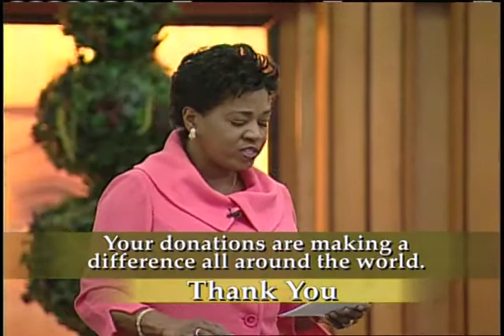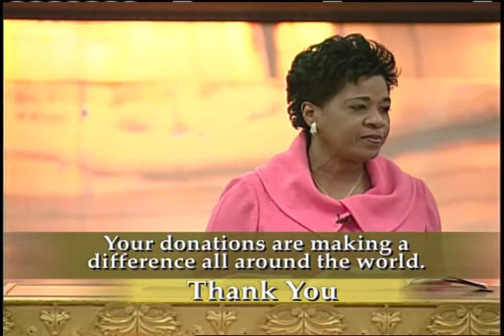Show 768-It's Time Pt 1